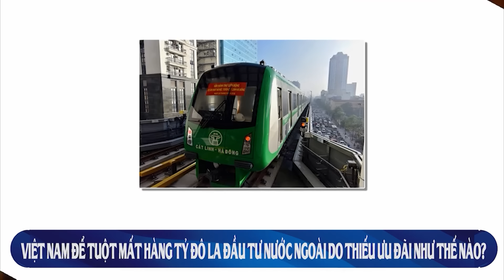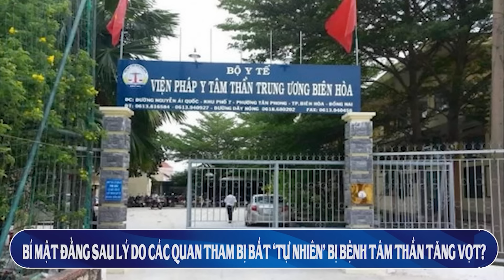KTV1: Hội nghị TW10: Lật Hồ sơ Đại án Ciputra Tô Chủ tịch buộc Tổng Trọng phải rút lui như thế nào?